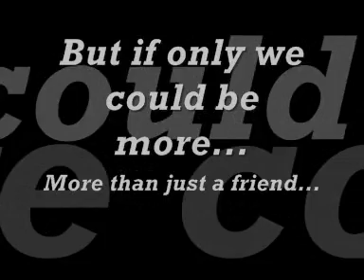Cry Silent Tears trailer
My true life story...it will be sad. it's just what happens with me and my crush each time i see him...he likes me. and i love him... *sigh*